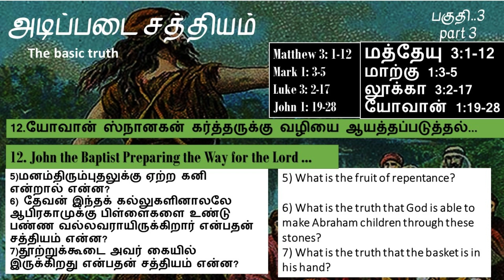யோவான்ஸ்நானகன் கர்த்தருக்கு வழியை ஆயத்தப்படுத்தல்...பகுதி..3